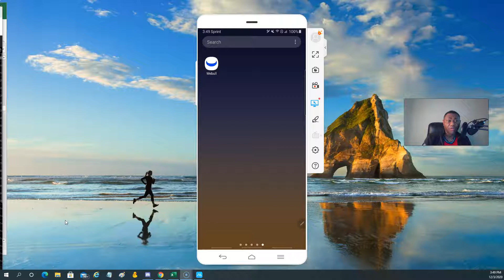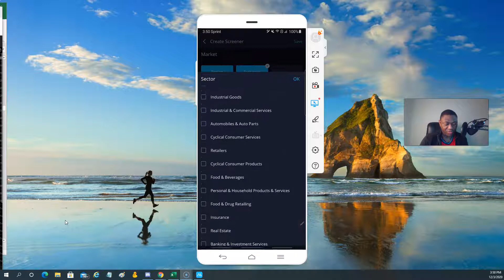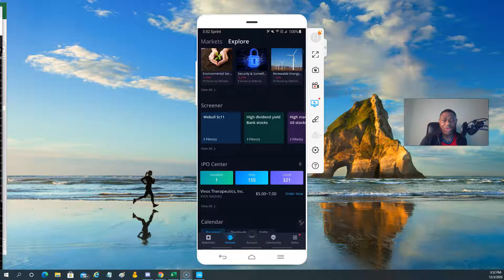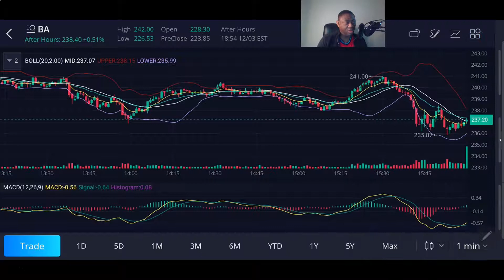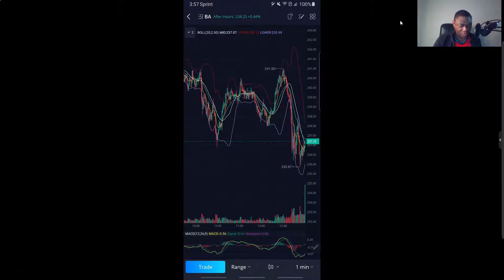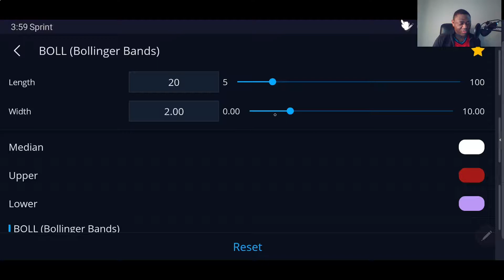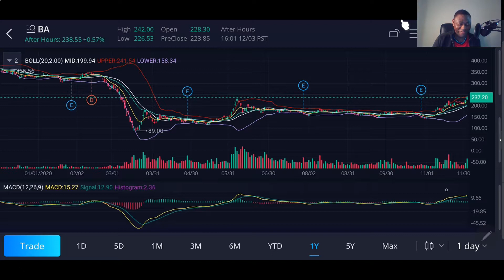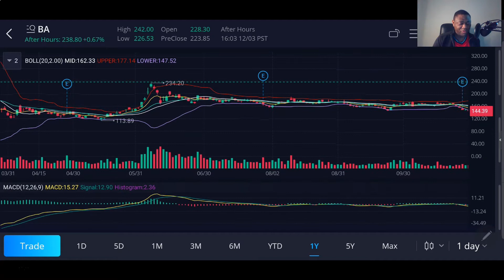How To Trade Options On Webull App ✅ | New Features (Chart is a Beauty)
We provide a Webull App Demo Review focusing on recent new features.

* Webull has a nice Stock Screener that  let the user select their own criteria such as price, volume, dividends and other financial indicators

* The chart has plenty of drawings tools from standard EMA, VWAP, MACD

* Last but not least, we feature the Replay Function that lets see real time stock movement in the last 30 days. Maybe not as fancy as TradingView's one but it is a great start.

00:00 Intro of the video

01:14 How to build a Screener

04:03 Add a Symbol to a Watchlist

04:35 How to Setup a Chart

09:05 Webull Indicators

12:59 Fibonacci Retracement

13:26 The Replay Button

Related articles:
1. How TO Trade Options On Webull:

2. Futu MooMoo Trading App Review

4. Top 5 Brokers For Get Free Stocks